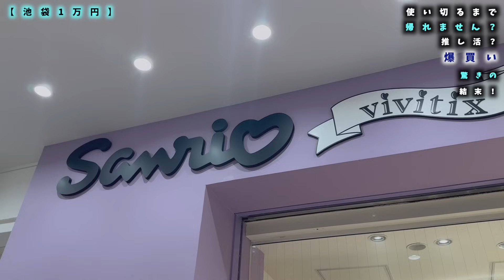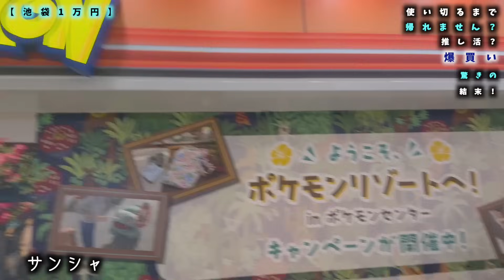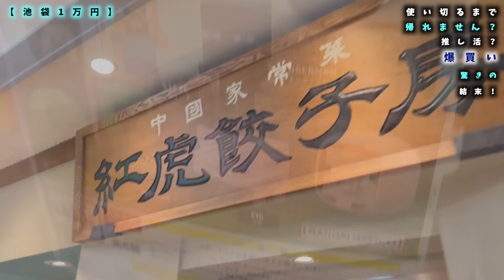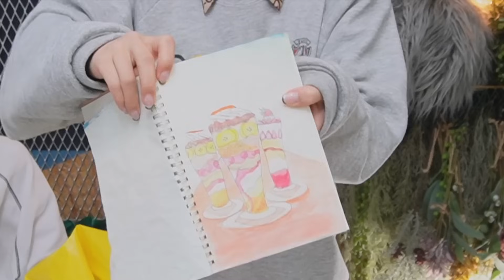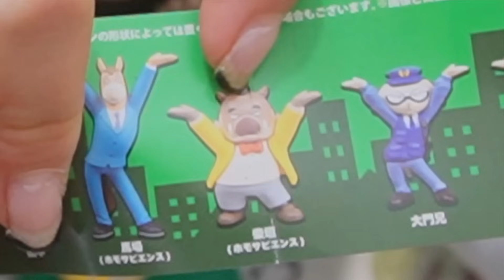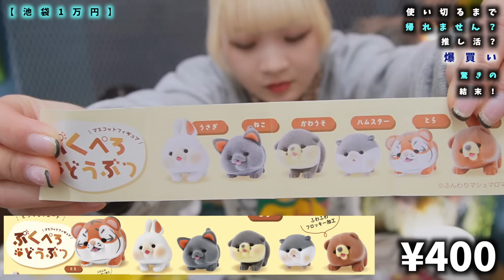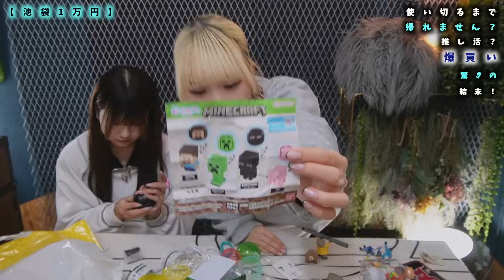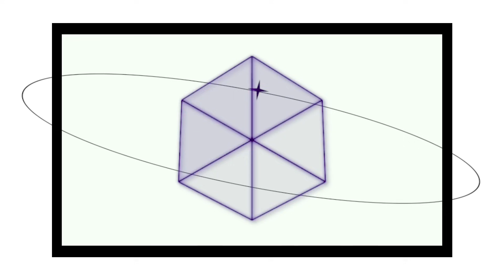1万円使い切るまで帰れません！池袋で推し活？衝撃の結末に姉妹で…【のえのん】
1万円使い切るまで帰りません！
池袋で推し活？衝撃の結末に姉妹で…【のえのん】

1.eternity
　作詞作曲:NOENON
2.一夜十揺
   作詞作曲:NOENON
3.Companion
   作詞作曲:NOENON
4.bpm95 life
  作詞作曲:NOENON
5.リドレイン
  作詞作曲:NOENON
6.7300